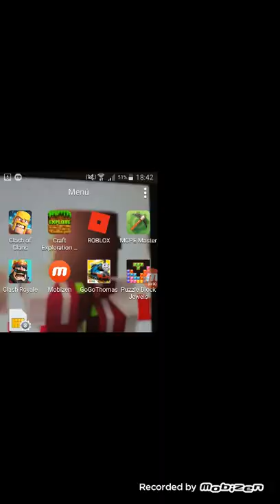Mincaft lucky block